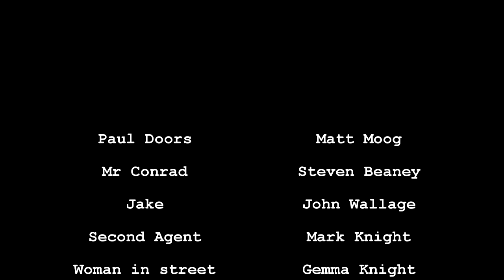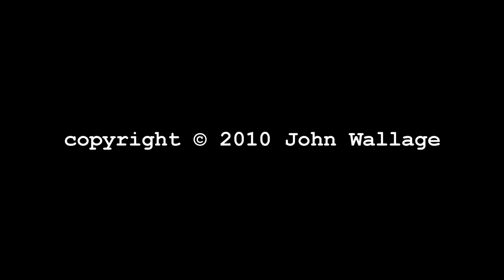The Capsule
While digging, 2 workmen find a capsule that affect emotions, But there are otner people after the capsule.

This film won 3rd place in The Medway film makers competition.